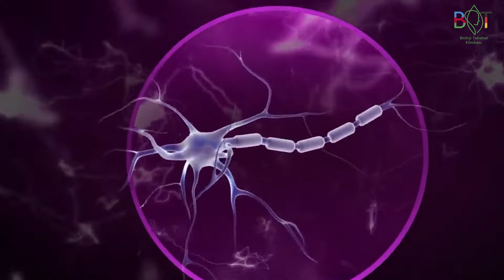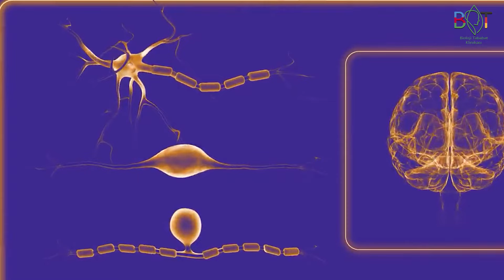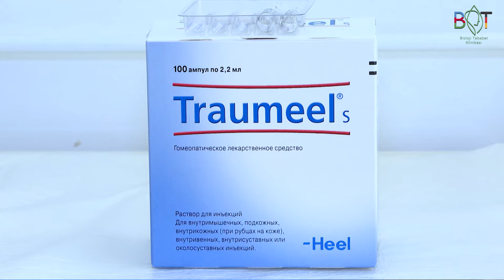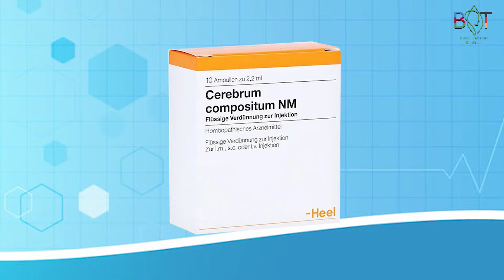Nevrotik pozulmalar nədir, əlamətləri və İnteqrativ Tibdə müalicəsi necə aparılır?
Dr.Ülviyyə Səlimova
nevroloq